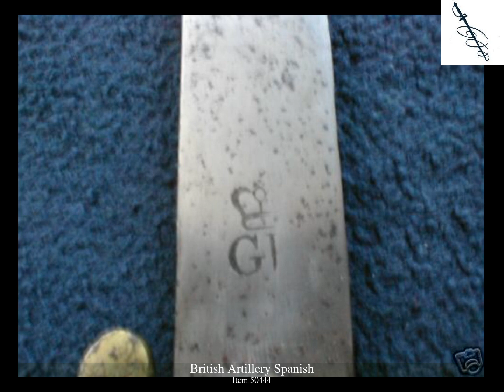British Spanish Artillery Sword.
This video contains images of the a British Spanish Artillery sword.  More images of this pattern may exist on OldSwords.com. OldSwords has an image library of thousands of swords listing most of the official national patterns.  This makes the site a fantastic tool for sword identification.

As well as the sword patterns, the site hold a vast amount of research and reference material making it invaluable to the collector/researcher of antique swords.